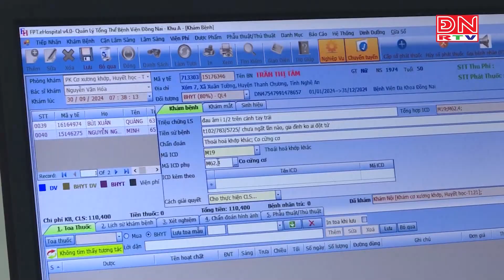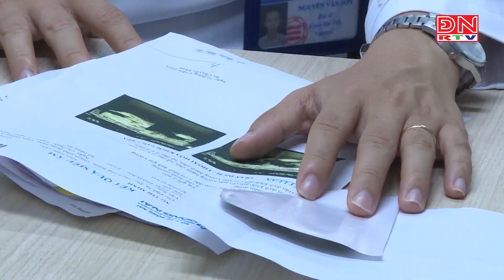Tiếp tục quan tâm, chăm lo người cao tuổi